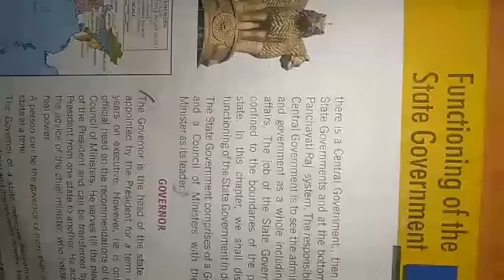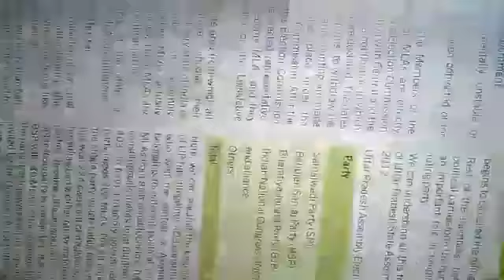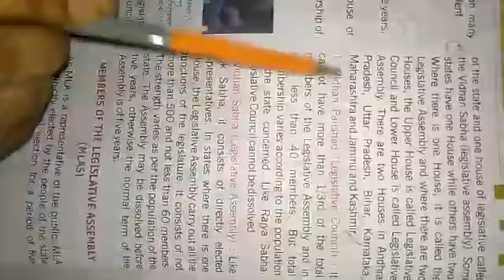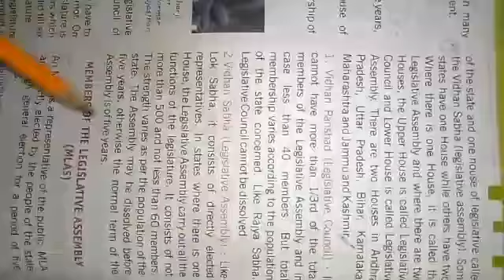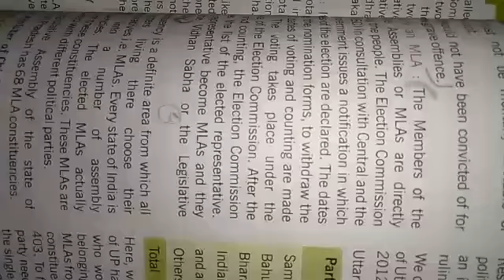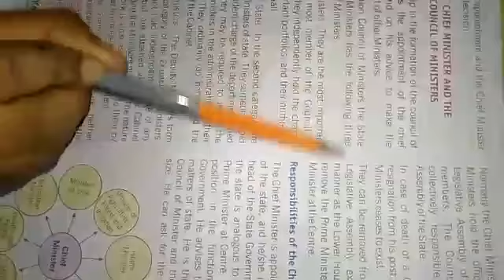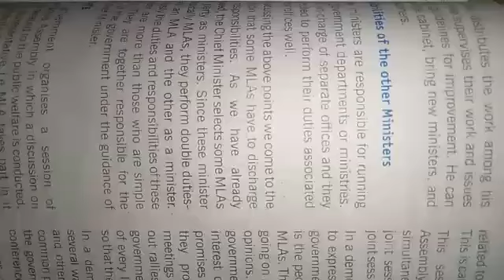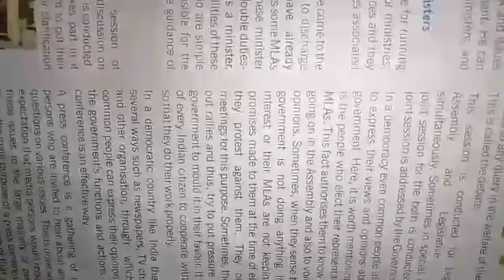CLASS 6 SST #22 ONLINE 6